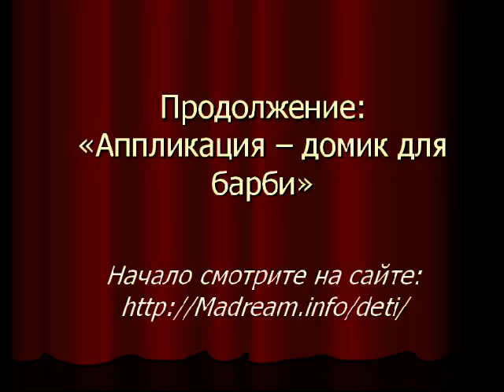Объемная аппликация - домик-спальня для Монстр Хай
Очень красивая комнатка для вашей куколки, которую вы сможете сделать сами, очень легко и быстро. Подарите вашей кукле комнату, кухню и кафе и она скажет вам спасибо.